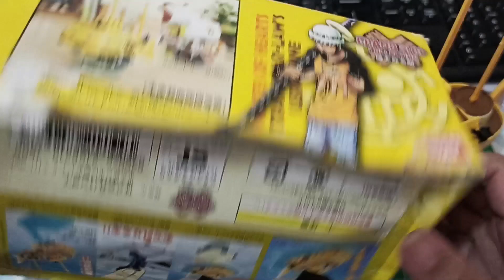Polar Tang, Trafalgar Law's Submarine Special Edition (+3 mini figures!) Grand Ship Collection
Penasaran dengan apa yang terjadi di episode ini? Simak video kita kali ini.

Kalian juga bisa donasi lewat Trakteer dengan membelikan aku es krim dan dapatkan konten Eksklusif Bangsa Indonesia Channel